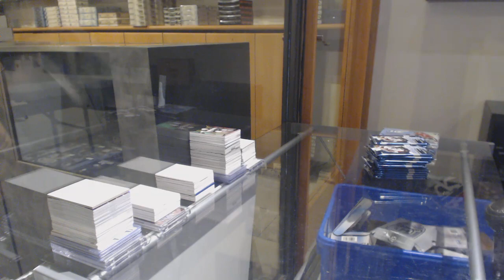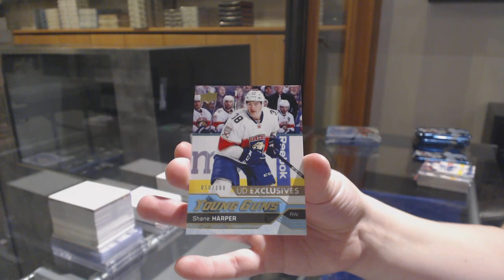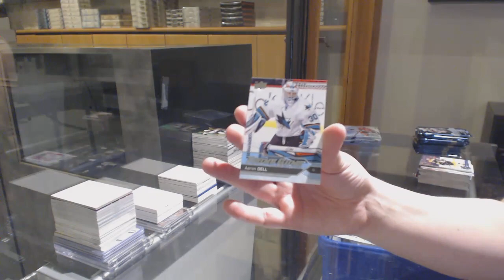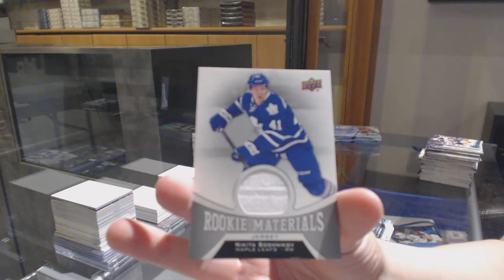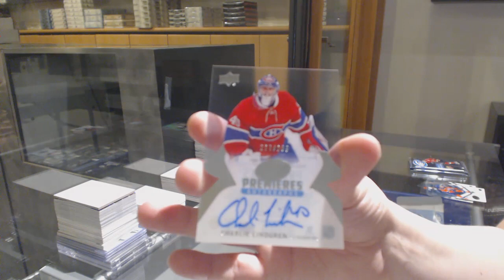NolanB's 16-17 UD Ice & 16-17 UD Series 2 Hockey Box Break